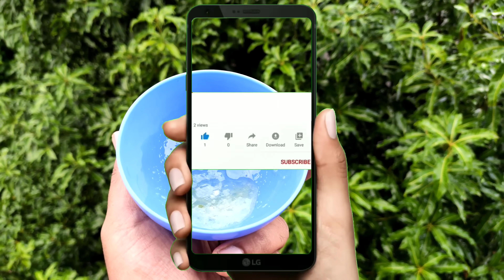गजकर्ण खाज खरूज नायटा 1 दिवसात बरा करणारा आयुर्वेदिक उपाय! नक्की करून पहा. निसर्गाचा चमत्कार आहे हा!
त्वचारोग